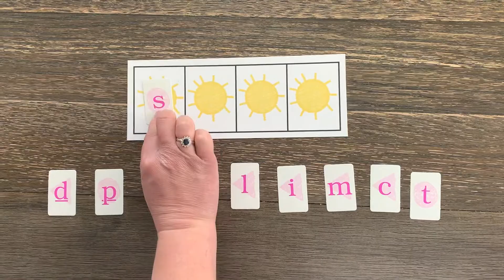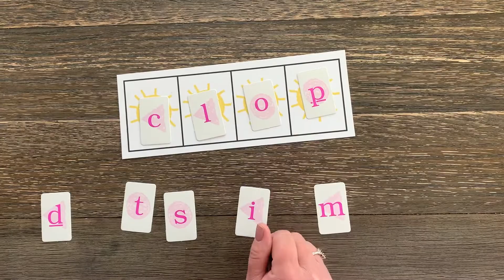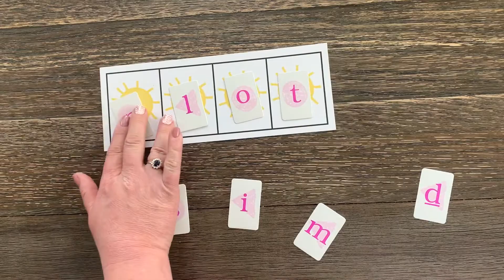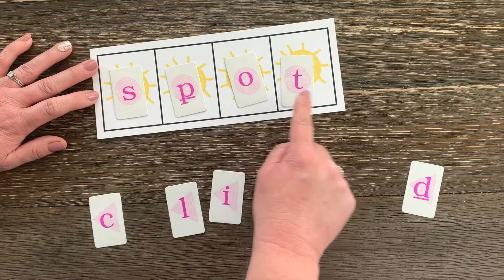Letter Swap - Word Building Activity